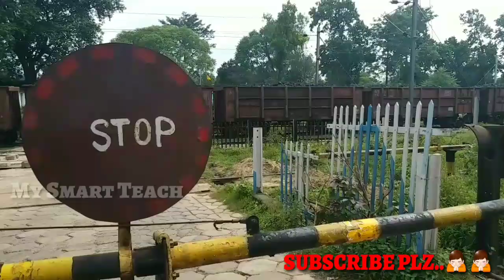bridge on Damodar river || दामोदर नदी पर पुल || Damodar Bridge vlogs 2018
In this video i'll show you about Damodar Bridge